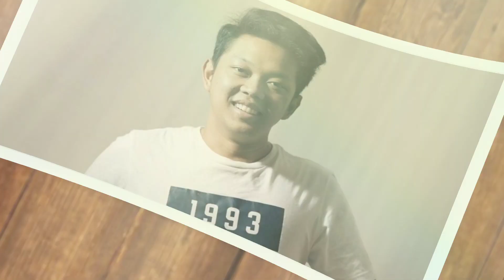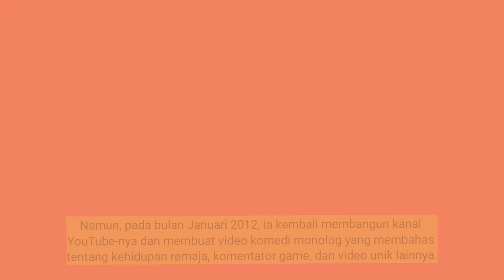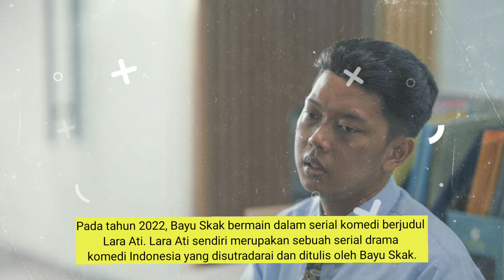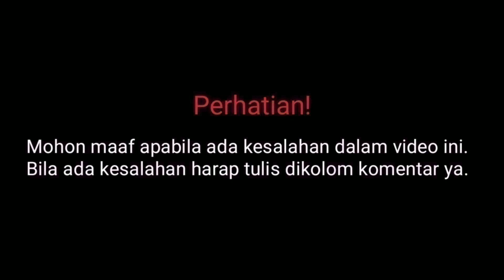Biodata Bayu Skak Lengkap Beserta Umur dan Agamanya